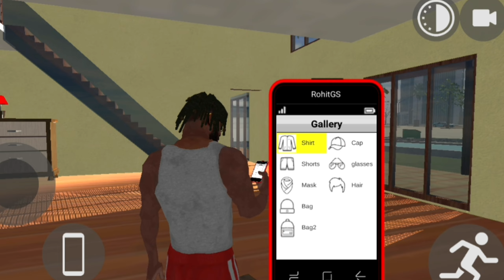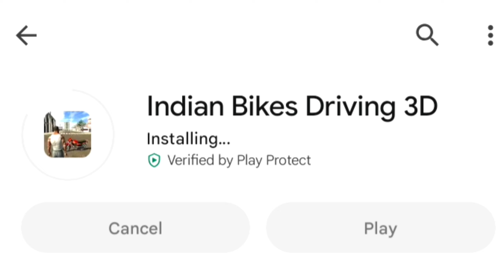New Update Date Indian Bike Driving 3d New Update June 2023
All Code 👇🏻👇🏻

New Video  👇🏻👇🏻👇🏻

All Code 👇🏻👇🏻

New Video  👇🏻👇🏻👇🏻